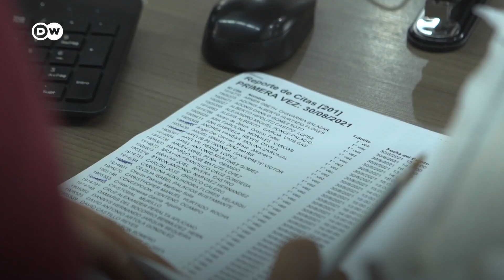Costa Rica: el éxodo nicaragüense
Unos 120 mil nicaragüenses pidieron asilo en Costa Rica desde 2018, cuando estallaron las protestas en Nicaragua contra el presidente Daniel Ortega. Según la Unidad de Refugio, las solicitudes se triplicaron en los últimos meses.
Vìa @dwespanol